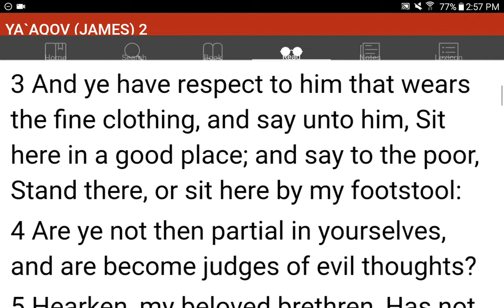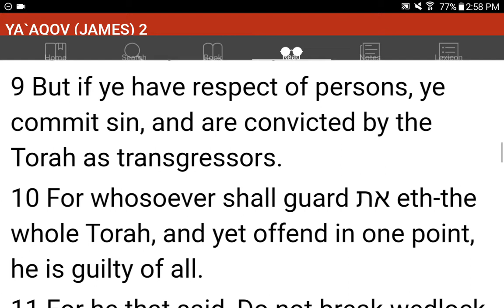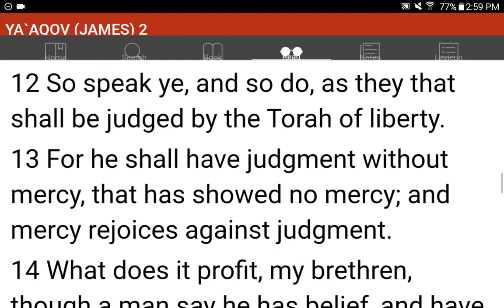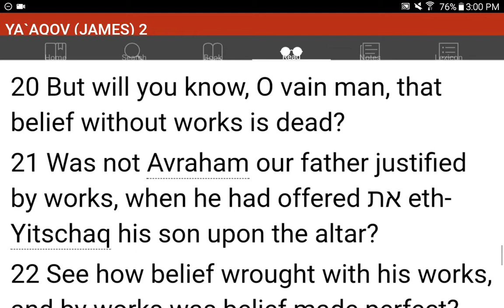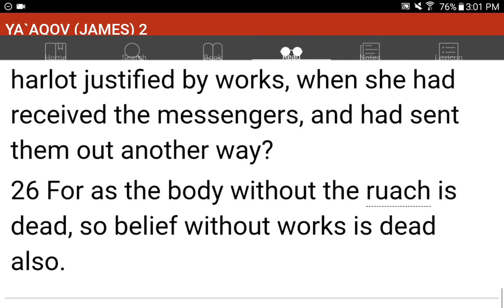💜h?™ "What's the MOST HELPFUL & SIMPLEST WAY that WORKS?"™ GIVE 1P/Month NOW! GCash